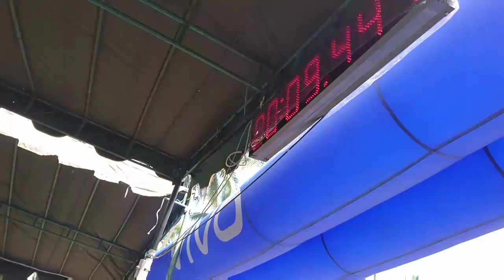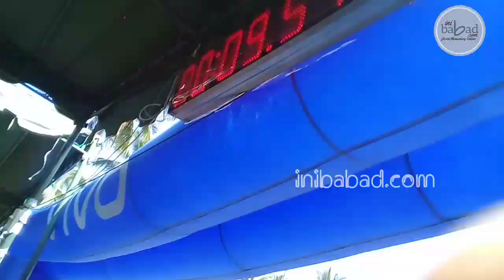Rider Drag Bike Kota Tanjung Balai 2020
Perlombaan Drag Bike Kota Tanjung Balai Tahun 2020 Di Sirkuit Non Permanen Teluk Nibung.